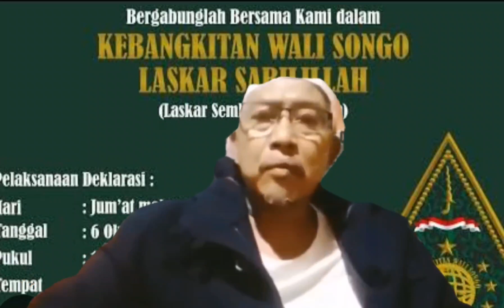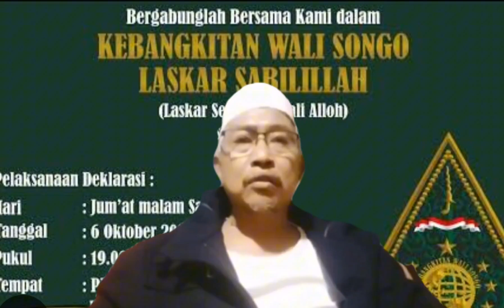PESAN DARI KH Rd YUSUF MUBAROK KPD LASKAR SABILILLAH & TENGKU QORI ‼️